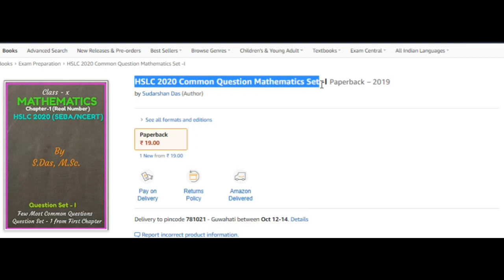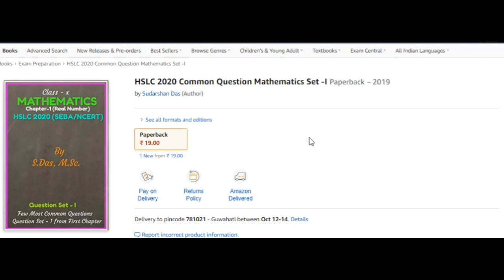HSLC 2020 Common Question || SEBA HSLC 2020